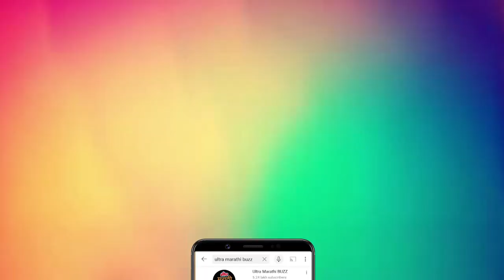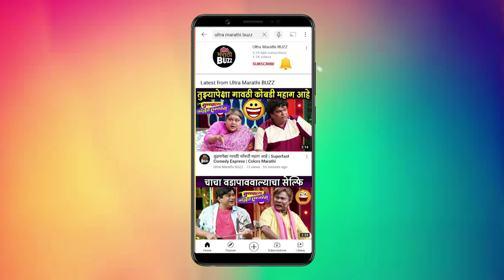पारितोष पेंटरचं मराठी कलेशी खास नातं, एकाचवेळी ७ चित्रपटांचं शिवधनुष्य | PARITOSH PAINTER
पारितोष पेंटरचं मराठी कलेशी खास नातं, एकाचवेळी ७ चित्रपटांचं शिवधनुष्य | ती मी नव्हेच | एकदा येऊन तर बघा रिटर्न जाणारच नाही | PARITOSH PAINTER

एकाच वेळी ७ चित्रपटांच्या घोषणेचे शिवधनुष्य हाती घेण्याचं प्रयोजन काय ? याबद्दल पारितोष पेंटरसोबतची बातचीत पाहा"अल्ट्रा मराठी बज"वर ! Report By Sagar Maladkar  Cameraman - Gaurav Borse Video Editor - Ajay Shukla